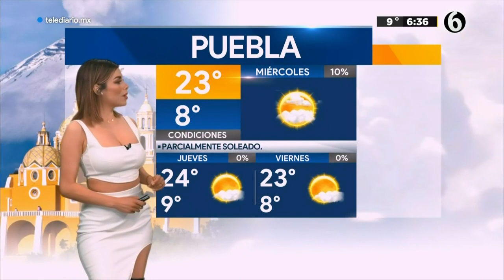Clima 01 de diciembre con Pamela Longoria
¡Buenos días! Tenemos 0% de probabilidad de lluvia en la CDMX 01 de Diciembre.